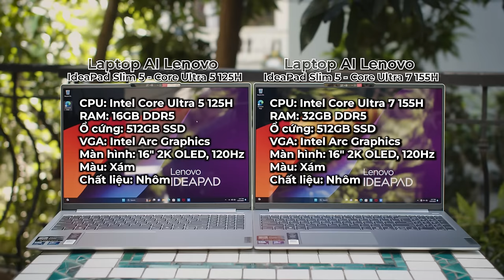Lựa Chọn Laptop Lenovo Ideapad Slim 5 16IMH9 | Hiệu Năng Core Ultra 7, Màn Hình OLED 2K Siêu Đẹp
📞19001093

Lenovo Ideapad Slim 5 16IMH9 (83DC001SVN) là chiếc laptop mỏng nhẹ nhưng mạnh mẽ, được trang bị vi xử lý Intel Core Ultra 7-155H, RAM 32GB và ổ cứng SSD 512GB. Màn hình 16 inch OLED 2K cho chất lượng hình ảnh vượt trội, phù hợp cho cả công việc và giải trí đa phương tiện. Laptop chạy hệ điều hành Windows 11, mang đến trải nghiệm mượt mà và tối ưu cho mọi nhu cầu từ học tập, làm việc đến giải trí.